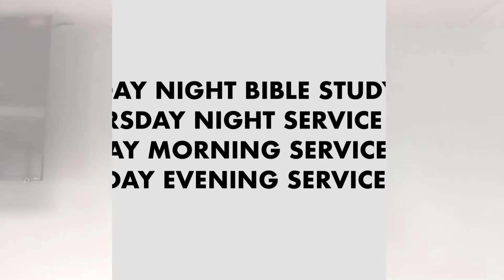Comfort in His Promises